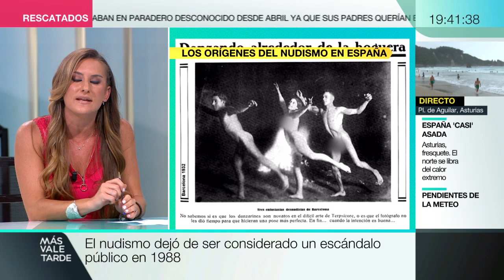MVT - EL NUDISMO EN ESPAÑA - 13-08-21